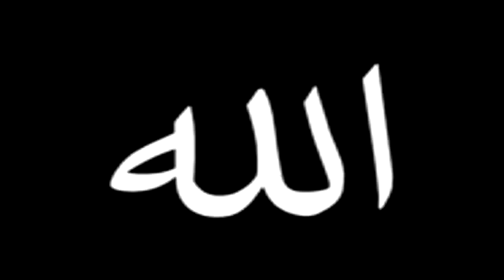حضرة 12/10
2017